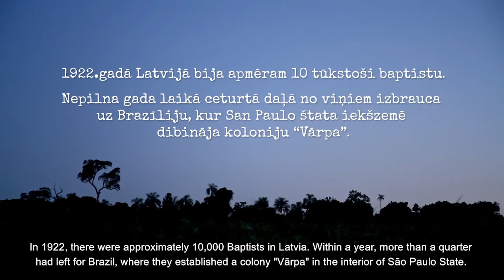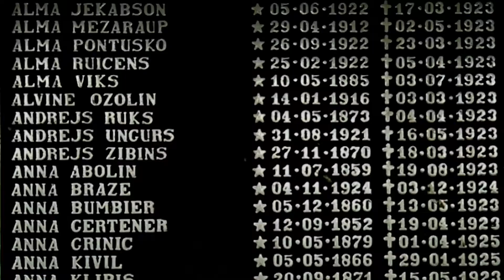Vārpa - The Promised Land (2017) - Trailer | BELDOCS 2018